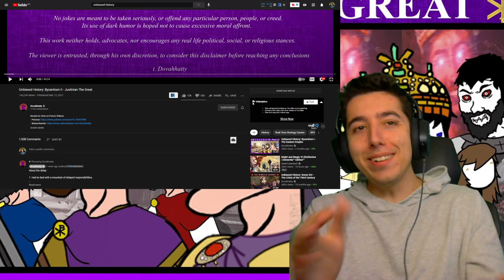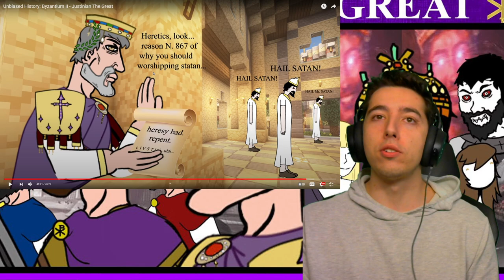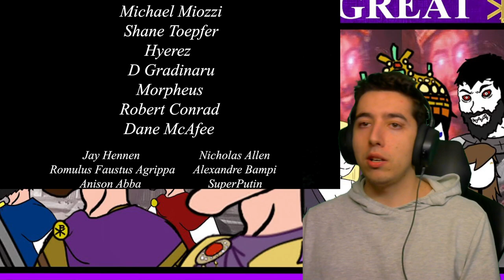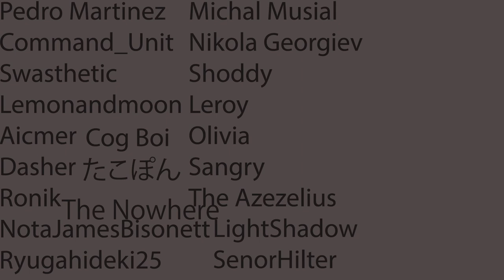Reacting to Dovahhatty Unbiased History: Byzantium II - Justinian The Great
Back with the ne Unbiased History video from Dovahhatty I really missed this series .

Find Dovahhatty here @Dovahhatty